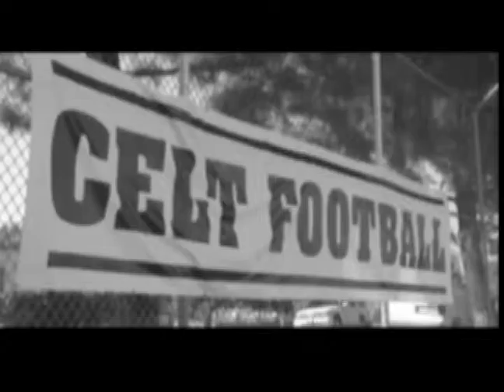ONE WAY ROAD - CRESPI FOOTBALL VS. JORDAN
Speedy Turtle Productions in association with Crespi Media Productions presents Nick Lapple's ONE WAY ROAD - CRESPI FOOTBALL VS. JORDAN.  Check out this amazing High School sports show.  See Head Coach Jon Mack interview.   Produced by Edward Nyahay.